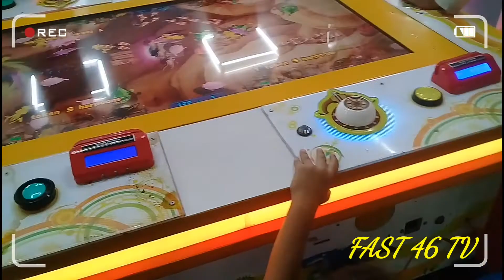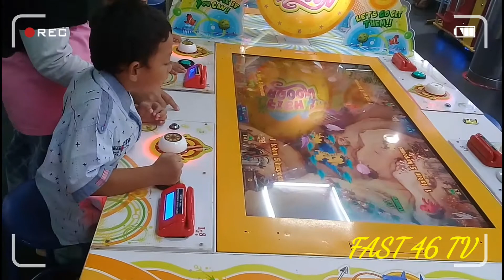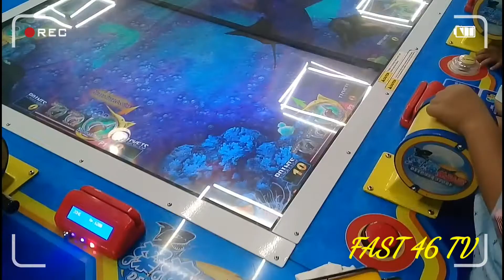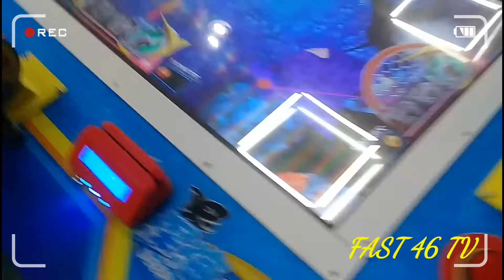MAINAN PANCING IKAN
asalamualaiku wr.wb
hai teman2 di video kali ini saya sama keluarga lg ngajak main ke timezone di sana banyak bermacam2 mainan ada mainpancingpancingan mobilbelco naikkudakudaan bombomcar dan bnyal sekali,,
untuk lebih lanjutnya lg tonton video nya sampai habis ya,,,
terimakasih,,,,